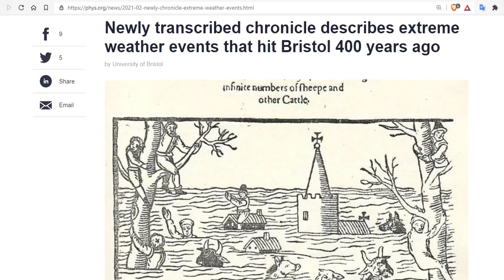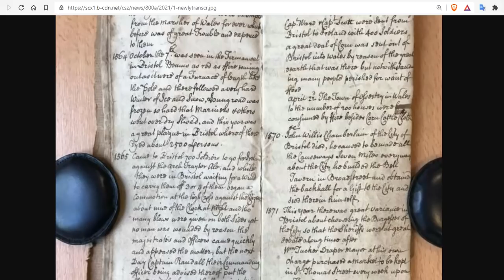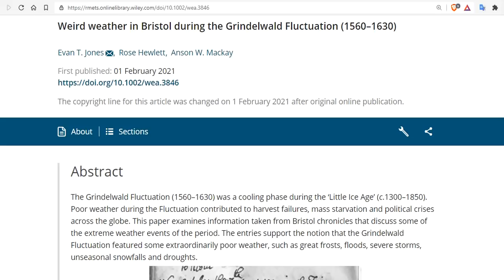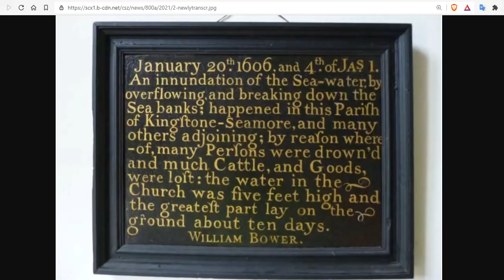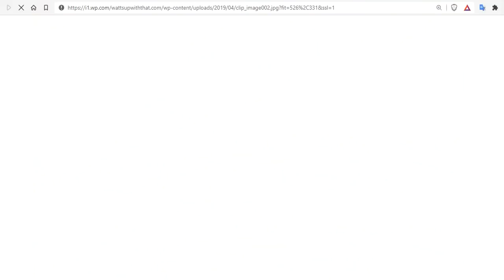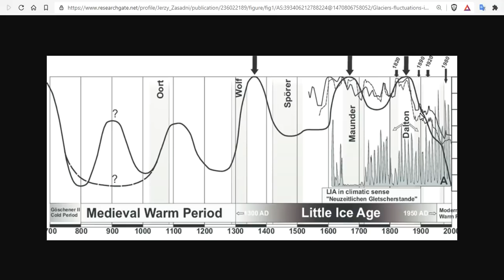"Grindelwald Fluctuation' (1560-1630) - Little Ice Age - What We Can Learn From The Past Is Prepare.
Newly transcribed chronicle describes extreme weather events that hit Bristol 400 years ago

15 Seeds To Sow For Food in Less Than a Month

Bitcoin: 17NV3vtcQhRnsRnjckCcYkKVEUcnirKQ62